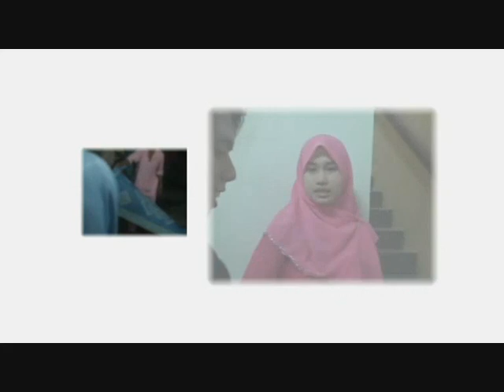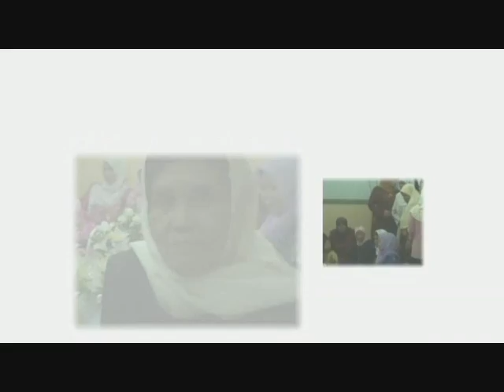Majlis Pertunangan Ramlan & Zainab (MTV)